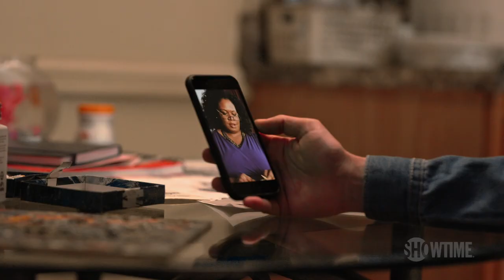Critics Are Loving Flatbush Misdemeanors! | SHOWTIME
Critics are loving the first season of Flatbush Misdemeanors! Starring Kevin Iso and Dan Perlman. Flatbush Misdemeanors is no longer available on SHOWTIME.

About Flatbush Misdemeanors: Rising comedians Dan Perlman and Kevin Iso play fictionalized versions of themselves: neighborhood best friends and urban millennials hilariously climbing the ladder to nowhere in the irreverent new comedy series FLATBUSH MISDEMEANORS.